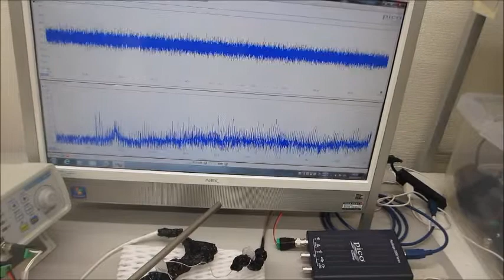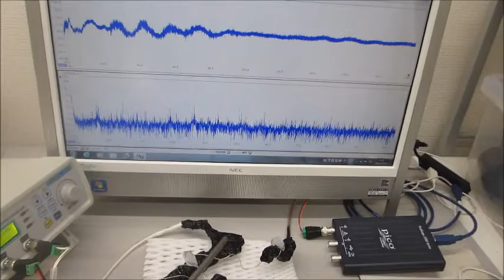超音波システム（音圧測定解析、発振制御）